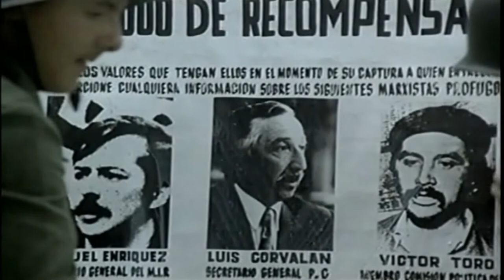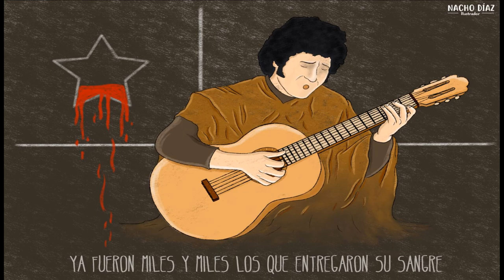“¡Venceremos!But it's raining on Santiago...” - Chile73'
Quilapayun - La mano
 QUilapayun - por montañas y praderas
 Inti-illimani - La Exiliada del sur

 Il pleut sur Santiago(1975)

"Bourgeois society wants art to be another factor contributing to social alienation, we artists should transform it into a revolutionary weapon, until the contradiction that actually exists between art and society finally comes to pass.

"This surpassing is called revolution and its motor and fundamental agent is the working class. Our group, loyal to the ideals of Luis Emilio Recabarren, sees its work as a continuation of what has already been achieved by many other popular/folk artists.

"This side of the trenches has been occupied by artists whose names are forever linked to the revolutionary struggle of our people: the first Luis Emilio Recabarren, the latest: Violeta Parra and Pablo Neruda. The example they have given us is the light that guides us."

                                                                         — Quilapayún - 《Basta》(1969)